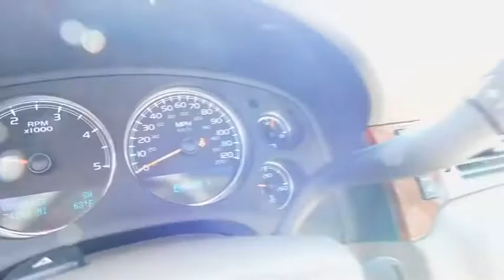2014 Chevrolet Silverado 3500HD Rocky Mount, Wilson, Goldsboro, Raleigh, Wake Forest, NC P10911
2014 Chevrolet Silverado 3500HD
2014 Chevrolet Silverado 3500HD 4x4 LTZ - Stock#: P10911 - VIN#: 1GC4K1C89EF124811

SLOW DOWN AND TAKE A CLOSER LOOK AT THIS SHARP LOOKING VICTORY RED 4X4 LTZ 3500HD DUALLY CREW CAB SILVERADO WITH THE DURAMAX TURBO DIESEL * THIS TRUCK IS LOADED * FROM THE TOUCH SCREEN NAVIGATION TO THE REAR SEAT DVD ENTERTAINMENT SYSTEM THIS TRUCK HAS IT ALL * DELUXE 10 WAY POWER HEATED BUCKET SEATS WITH TWO PERSON MEMORY SETTINGS AND POWER LUMBAR SUPPORT * THE DURAMAX HOOKED UP TO THE ALLISON HD TRANSMISSION IS READY FOR THE BIG JOBS * CAMPER/5TH WHEEL PROVISIONS * REAR VISION CAMERA SYSTEM * POWER SUNROOF * REMOTE VEHICLE STARTER * AM/FM CD PLAYER WITH TOUCH SCREEN NAVIGATION * USB PORT AND AUX INPUT JACK * BOSE PREMIUM SPEAKERS * BLUETOOTH FOR PERSONAL CELL PHONE CONNECTIVITY TO VEHICLE AUDIO SYSTEM * XM/SIRIUS SATELLITE RADIO * ONSTAR COMMUNICATION SYSTEM * HD TRAILERING PACKAGE WITH LOCKING REAR DIFFERENTIAL * POWER ADJUSTABLE PEDALS * REAR SEAT AUDIO CONTROLS * REAR PARKA ASSIST * HAS THE REMAINING 100,000 MILE FACTORY WARRANTY * EZ LIFT TAILGATE WITH LOCK * INSIDE REARVIEW MIRROR WITH AUTO DIMMING * DUAL ZONE CLIMATE CONTROL * AND SO MUCH MORE * CALL OR EMAIL FOR MORE INFO * STK# P10911